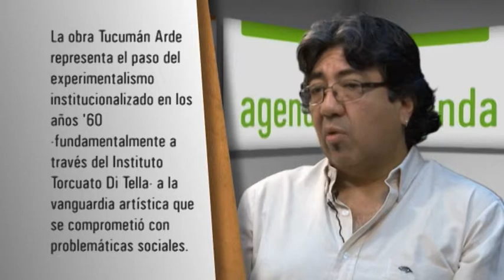Julio Pantoja / Entrevista de Agenda Pública Nº 65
Entrevista a Julio Pantoja, Fotodocumentalista, docente de la Universidad Nacional de Tucumán, creador y editor de la Agencia Infoto.
Fotodocumentalismo y fotoperiodismo, son los ejes de la charla que Carlos Colombo compartió con Julio Pantoja; quien es director de la Bienal Argentina de Fotografía Documental. Su obra integra colecciones del Museo Nacional de Bellas Artes y la Casa de las Américas en Cuba.